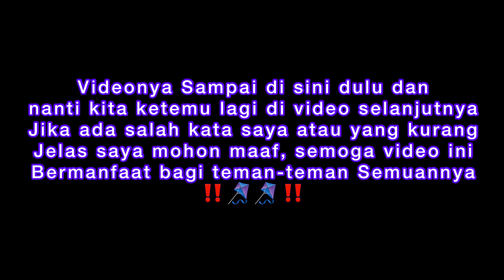TUTORIAL CARA MEMBUAT LAYANGAN BEBEAN KAPLIK!!!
Halo teman-teman semuannya ketemu lagi di Channel PENCINTA MUSIM di video kali ini saya membuat Tutorial Layangan Bebean Kaplik Ya untuk ukurannya sekitar 1Meteran. Semoga video ini bermanfaat bagi teman-teman🙏🏻🪁‼️‼️
Ukuran Kerangka
1. K Kepala = 28,cm
2. K Sayap = 138,cm
3. K Lurus = 85,cm
4. K pinggang = 28,cm
5. K Ekor x2 = 67,cm
Selamat Mencoba Membuatnya